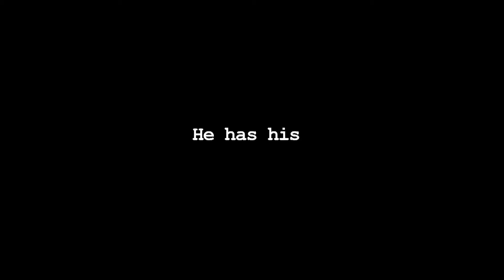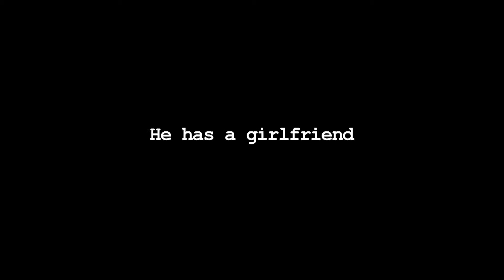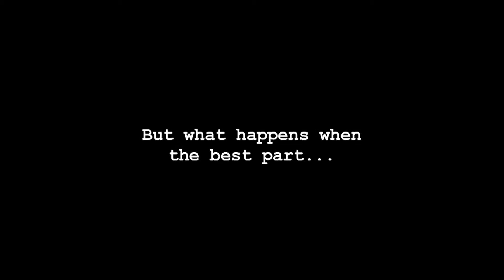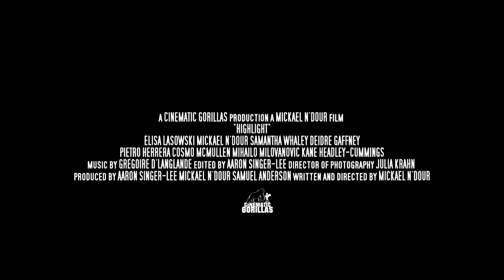HIGHLIGHT Trailer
Trailer of independent British feature film HIGHLIGHT. Directed by Mickael N'Dour, with Samuel Anderson and Elisa Lasowski. Produced by Aaron Singer-Lee, Stefano Lazzaro, Gregoire de Langlade and the Cinematic Gorillas.